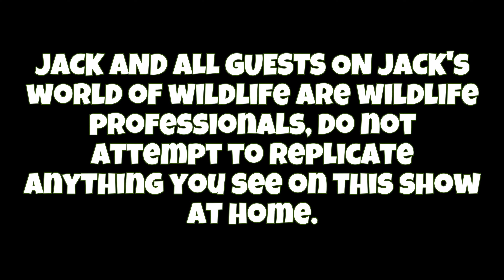HOW PAINFUL Is A BULLET ANT STING REALLY?!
Bullet ants! These lovely gals are probably my favorite species of ant in the world! They are incredibly primitive and unique, being the only extant member of their tribe and genus. Bullet ants are large ants native to central and South America. They typically have medium sized colonies of around 150-300 workers and primarily feed on small soft-bodied insects like termites. Despite their reputation, bullet ants are actually incredibly docile and will only attack if heavily provoked or if they feel their nests are in danger. Bullet ants get their name from the pain their stings supposedly inflict, however I'd say this is greatly exaggerated.  My goal is to break the stigma around our insects and help the world recognize just how important every species is! Without ants, bees and wasps, we would starve and our ecosystems and agricultural land would collapse. These animals provide priceless ecological services that not only directly benefit us, but benefits the planet as a whole! Let's remember to show our strong independent female Hymenopteran workers the respect they demand and deserve!